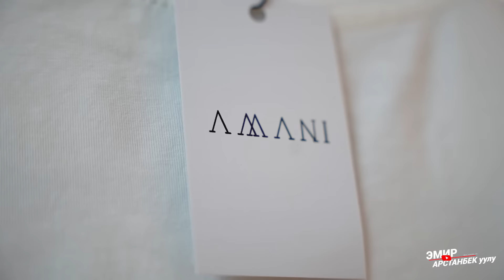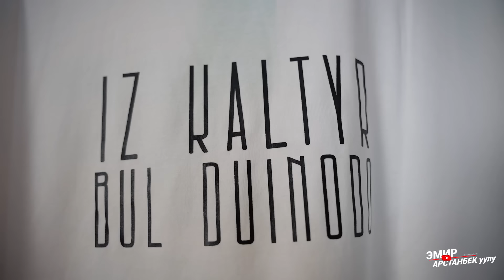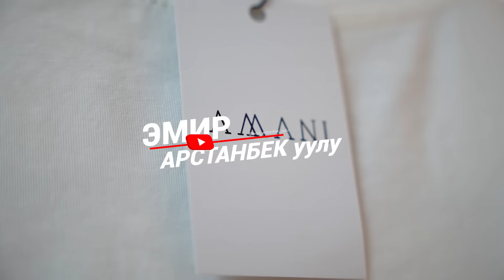"26 миң сомдон баштап миллионго жеттим" дейт Бермет Аманбекова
Amani_stil брендинин негиздөөчүсү Бермет Аманбекова менен маектештик.Толугу менен видеодон көрүңүз.